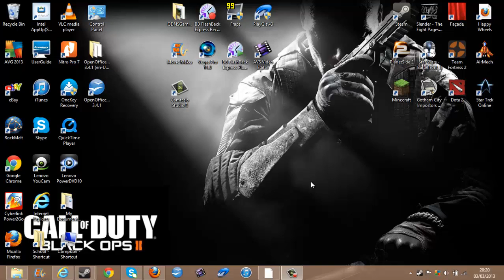Camtasia Studio as suggested by ohozzo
llululululululululull